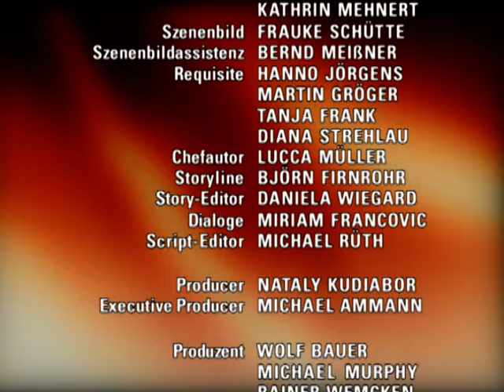Verbotene Liebe - Folge 1707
1. Lukas macht Charlie ein Liebesgeständnis
2. Felix erkennt, dass Martin ihn angelogen hat
3. Cecile fürchtet, dass ihre Gefühle für Henning ausser Kontrolle geraten

1. Lukas hofft weiterhin, über Charlie an betuchte Mandanten für seine angestrebte Kanzlei zu kommen. Doch leider ergibt sich keine passende Gelegenheit, um sich als ihr anonymer Rosenkavalier zu offenbaren. Deshalb lockt er Charlie kurzerhand von ihrem Wohnungseinzug zu einem angeblichen Treffen mit dem geheimen Verehrer. Enttäuscht, dass der Fremde dort nicht auftaucht, glaubt sie, in Sachen Männer wieder eine Niete gezogen zu haben. Umso überwältigter ist sie, als Lukas ihre Wohnung unterdessen in ein Rosenmeer verwandelt hat und ihr ein Liebesgeständnis macht.
2. Felix kann zunächst nicht glauben, dass Sylvia wirklich seine Mutter sein soll. Als es ihr jedoch gelingt, ihn zu überzeugen, wirft es ihn völlig aus der Bahn. Überfordert entzieht sich Felix der Situation und lässt eine aufgewühlte Sylvia zurück. Während Martin weiterhin zu seiner Entscheidung steht, Sylvias wahre Identität vor Felix zu verbergen, berichtet Felix seinen Eltern verwirrt von Sylvias Geständnis. Als er ihre Reaktion sieht, wird ihm klar, dass sie die ganze Zeit Bescheid wussten. Felix ist erschüttert.
3. Nachdem Henning Cecilie abgesagt hat, bleibt Cecile pikiert zurück. Charlie erinnert sie verständnislos daran, dass sie selbst immer Wert auf eine unverbindliche Beziehung zu Henning gelegt hat. Henning hat inzwischen den Eindruck, Cecile gekränkt zu haben, und entschuldigt sich bei ihr. Cecile ist erschrocken darüber, ihre wahren Gefühle für Henning fast verraten zu haben und spielt den Vorfall herunter. Besorgt erkennt sie, dass ihre Gefühle für Henning außer Kontrolle zu geraten drohen.